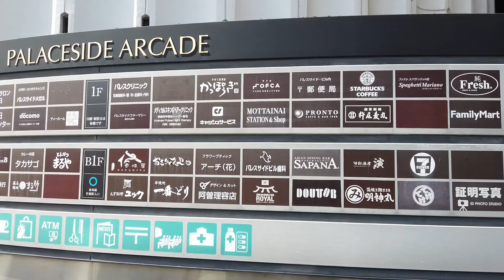シャンゴ風？おじさんサンクチュアリで食べるカツ＋ミートパスタ【昼めしジプシー】竹橋・タカサゴ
とんかつ＋ミートソース！東京の真ん中でシャンゴ風？スパゲティを食べる！

本日は、竹橋「タカサゴ」へやって来ました。
毎日新聞社のあるパレスサイドビルの地下にあるお店です。
ここの地下はサラリーマンたちの胃袋を支える
おじさんたちのサンクチュアリなのです。
このミートソースにトンカツが載ってるのって、
群馬県民の愛するシャンゴ風ですよね？
本物は食べたことないんですけどね。

　　・カツスパゲティ 1000円